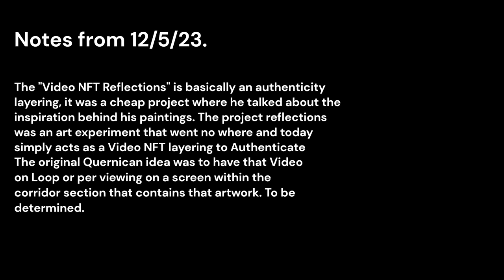Notes from 12/5/2023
typo copyright for Notes from 12/5/2023